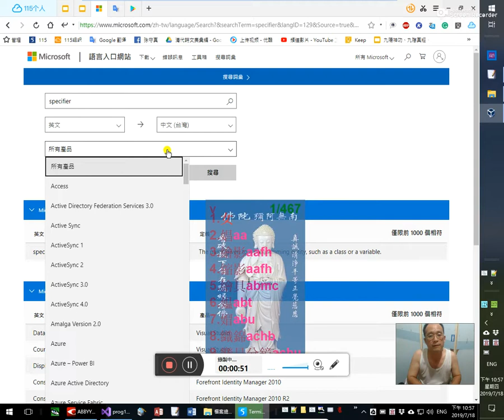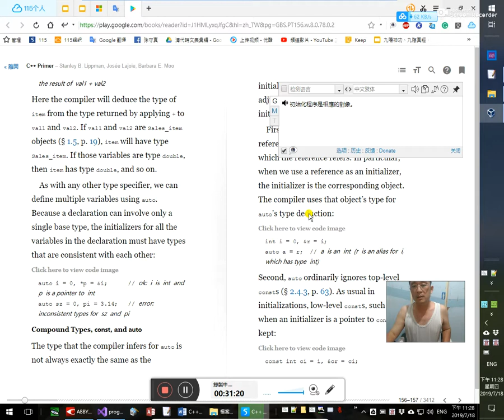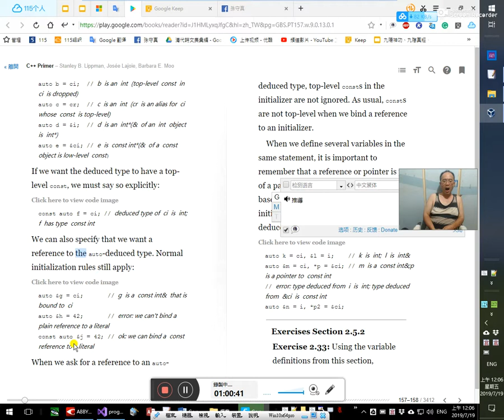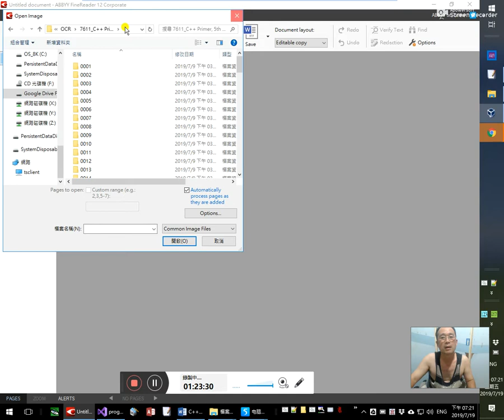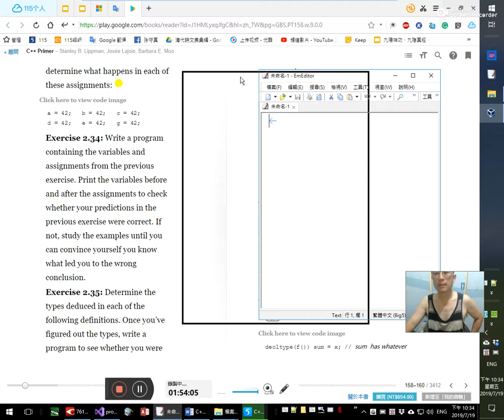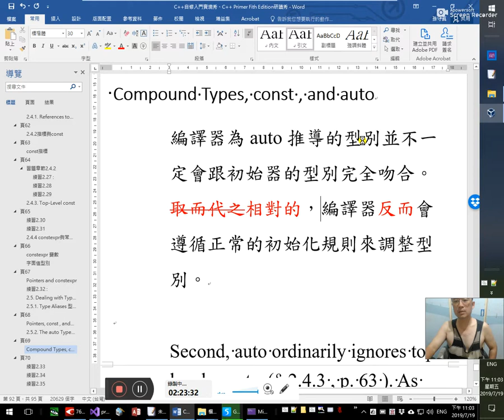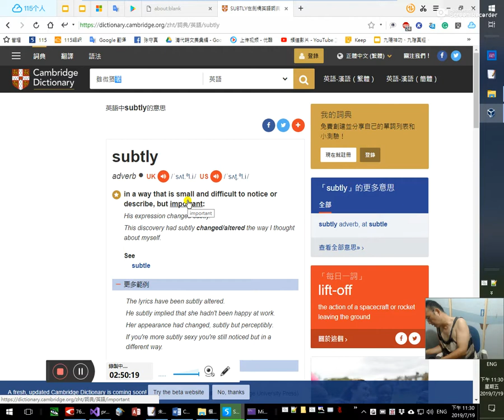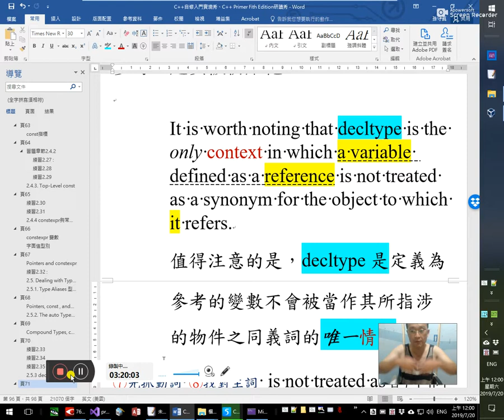C++自修入門實境秀、C++ Primer 5版研讀秀 10/ ~頁71 decltype 型別指定符-20190718_221144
0:25 type specifier
5:33 2.5.2. The auto Type Specifier
auto型別指定符

10:00 型別type的判斷在程式設計的實務上或許常會是一項困難的挑戰

4:00ImTranstator外掛（擴充功能）的設定
20:00
頁69
type specifier: auto、double、int、char……
specifier翻成「具名、指名」也行。

26:44
Compound Types, const , and auto
The type that the compiler infers for auto is not always exactly the same as the initializer’s type. Instead, the compiler adjusts the type to conform to normal initialization rules.2:21:42
編譯器為auto推導的型別並不一定會跟初始器的型別完全吻合。取而代之相對的甚至是、更誇張的是、反之，編譯器反而會為了去遵循正常的初始化的規則來而調整型別。

1:5:50 auto & const l=i;
這裡的const是沒有意義而被忽略的。l依然可以被覆寫或指定值(assigned）

1:14:40 deduce
2:13:50
Second, auto ordinarily ignores top-level const s (§ 2.4.3 , p. 63 ). As usual in initializations, low-level const s, such as when an initializer is a pointer to const , are kept:2:14:35
其次，auto通常會忽略頂層的const (§ 2.4.3 )。就跟普通初始化一樣，低層的const會被保留，例如初始器是對const的一個指標時：
就跟普通的初始化一樣，低層的const會被保留，舉例來說：若初始器是用了一個對const的指標（即這個指標是指向const──不是指標本身是const喔）時：

const auto &j = 42; // ok: we can bind a const reference to a literal

頁70
練習2.33 1:20:00 1:44:30
練習2.34 1:31:00
 int i = 0, &r = i;
 auto a = r; // a是一個int (r是i的一個別名，它有型別int)
 cout ‹‹ a ‹‹ endl;
 a = 42;
 cout ‹‹ a ‹‹ endl;
 const int ci = i, & cr = ci;
 auto b = ci; // b是一個int ( ci中的頂層const被丟棄了）
 b = 42;
 auto c = cr; // c是一個int ( cr是ci的一個別名，其const是頂層的）
 c = 42;
 auto d = &i; // d 是一個 int * (—個 int 物件的 & 是 int*)
 auto e = &ci;// e 是 const int* (一個 const 物件的 & 是低層的 const)

 auto& g = ci; // g 是一個 const int&，繫結到了 ci
 //g = 42;
 //auto& h = 42; //錯誤：我們不能將一個普通的參考繫結至一個字面值

 const auto& j = 42; // ok：我們可以將一個const參考繫結至一個字面值

練習2.35 1:51:10 1:55:20 2:8:40
 const int i = 42;
 auto j = i;//j is “int type” auto在判斷的時候，若不是指標或參考，就會忽略top-level const
 const auto& k = i; /* &k is "const int &" type;if without the left const ,
         k will be int &*/
 auto* p = &i;//pointer p is "const int*"
 auto & R = i;// R  is "const int &"
 const auto j2 = i, & k2 = i;
 //j2 is "const int",&k2 is "const int &"

2:28:44
2.5.3 decltype型別指定符(type specifier)
字形結構兼音義  ③字形結構兼音義 九陽神功第3招
decl →declare

2:37:30
可見evaluate和analyze不同！
analyze不進行實質的運算，而evaluate會。

2:48:30 subtly 雖微而著，雖小而要

頁71
參考一定要被初始化！
3:0:31
It is worth noting that decltype is the only context in which a variable defined as a reference is not treated as a synonym for the object to which it refers.3:6:50
值得注意的是，decltype是定義為參考的變數不會被當作其所指涉的物件之同義詞的唯一情境。3:9:33
⑦先抓動詞 ⑧找對主詞 is not treated as的主詞是「a variable defined as a reference」（一個被定義為參考的變數）
只有在有「decltype」出現的情境（context上下文）中，3:13:54一個被定義為參考的變數才有機會不必是它所參考對象object的同義詞（別名）。也只有在這個情形下，一個參考才能獨立於它所參考的物件而存在、而被使用。因為對於參考所做的任何運算，其實都是對其所參考的物件的運算，而不是對參考在運算。但decltype出現的地方（情境、情況context），因為對這個參考，只是分析、評估它的type，而並不是進行evaluate運算，所以不涉及參考所參考的對象object本身。3:17:10這時候這個參考才可以不用管它的object而自己存在。
decltype和參考3:5:40